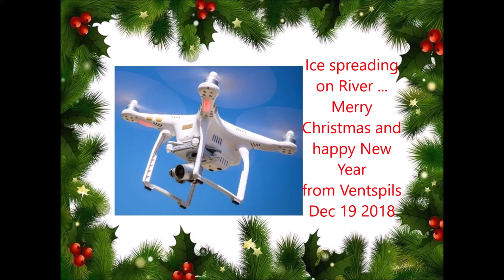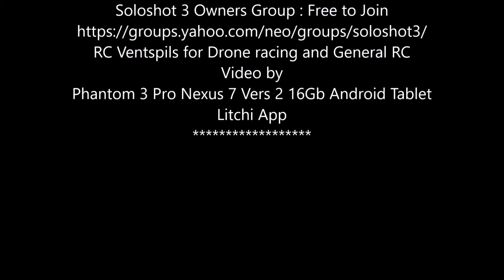River Venta Ice forming 19 Dec 2018 P3P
Steady minus temps are now having efect and ice is slowly gathering on the river. With forecast noww for temps to drop more - it will not be long before river has complete ice cover and fishermen start .